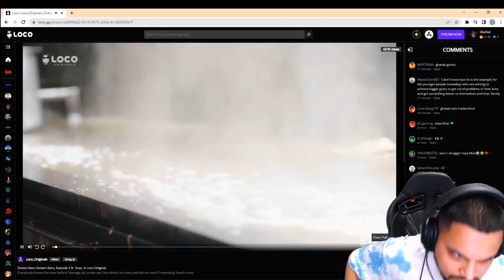SID REACTION ON SNAX DOCUMENTARY 😆🤣